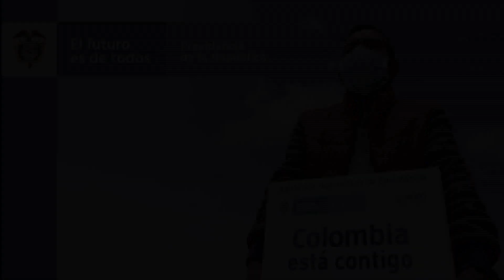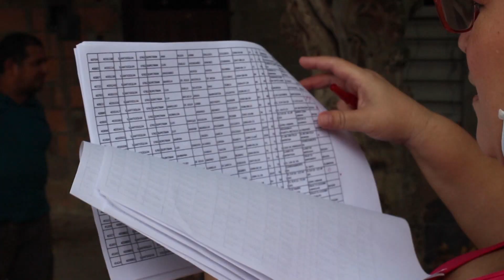Programa Apoyo al Adulto Mayor - COVID-19